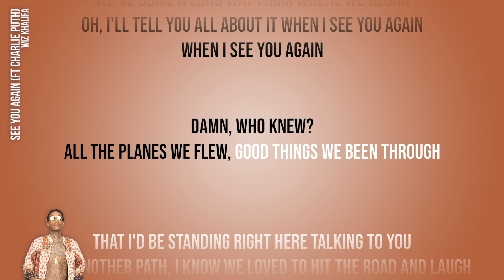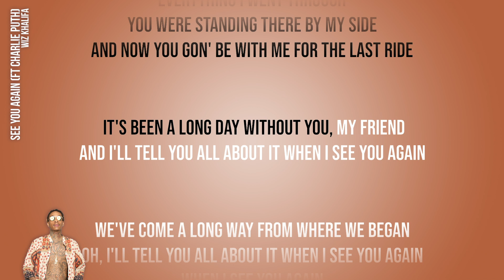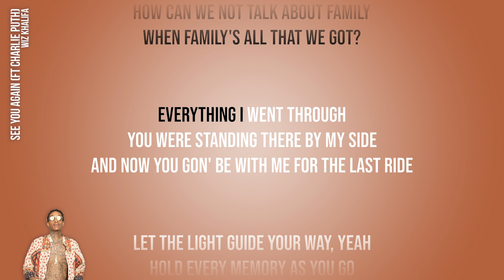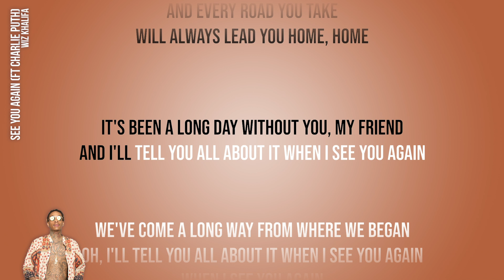Wiz Khalifa - See You Again ft. Charlie Puth (Official Karaoke Instrumental) | SongJam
Uh

Wooooh-oh-oh-oh-oh-oh
Yeah

Yeah (Yeah)
Wooooh-oh-oh-oh-oh-oh (Yo)

Sing along to your favourite songs with SongJam, the home of ‘Official Karaoke’. Featuring studio recordings by Dua Lipa, Stormzy, Ed Sheeran, Coldplay, Kylie Minogue and many more. Find the latest releases right here plus much-loved hits from the 70s, 80s, 90s & 00s!